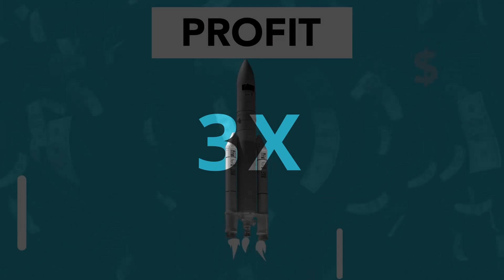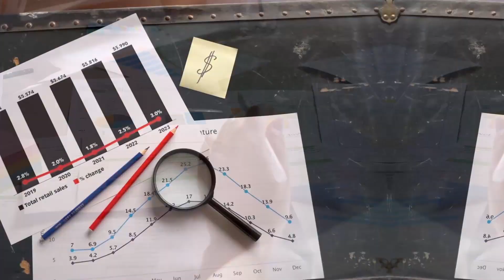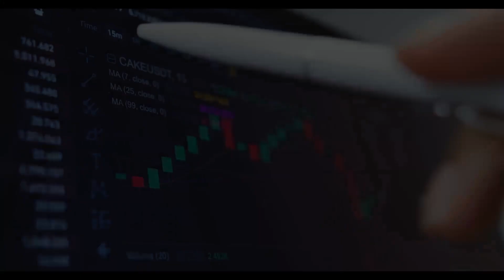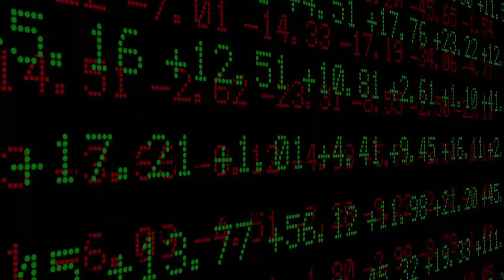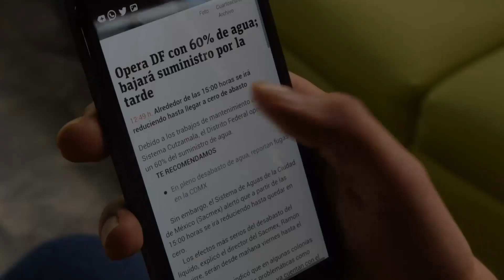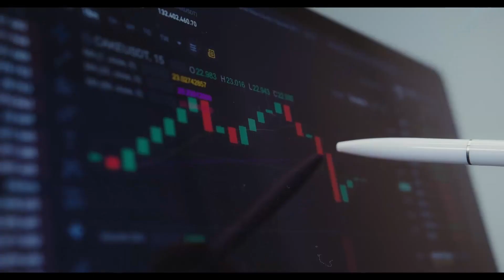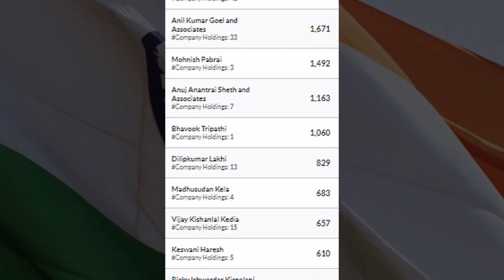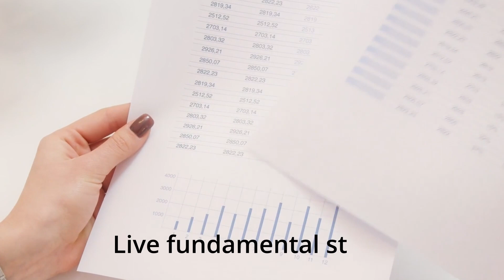How to invest in stocks for beginners | Share market se paise kamane ka sahi tarika in hindi 2023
How to invest in stocks for beginners | Share market se paise kamane ka sahi tarika in hindi 2023 | Biggest Mistakes to avoid in stock market | share market se paise kaise kamaye 2023

Hello everyone , in this video you will learn how to invest in stock market and specially I have discussed here some biggest mistakes that many people does in stock market.
In the last part of this video I also have discussed the right way to invest and to earn lot of money from stock market( Share market se paise kamane ka sahi tarika).
This video will be very helpfull for you if you are beginner or you loosing money in share amrket. so , watch this video till the end.

Queries solved:
how to invest in stock
share market me paise kaise lagaye
investing mistakes to avoid
losses in stock market
share market basics for beginners
mistakes in stock market
stock market investing
investing mistakes